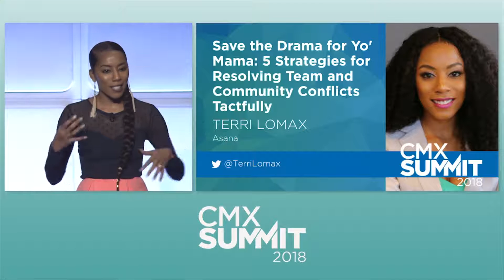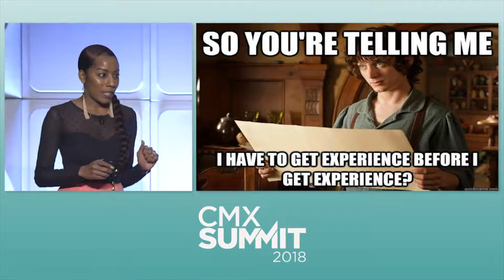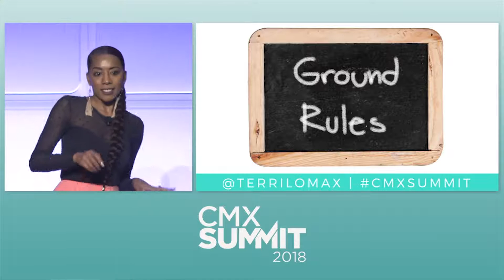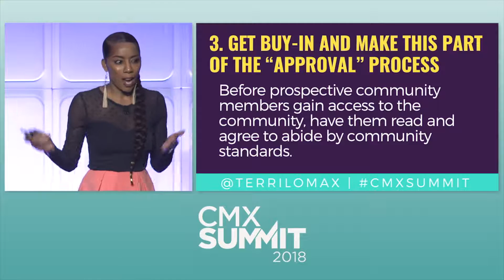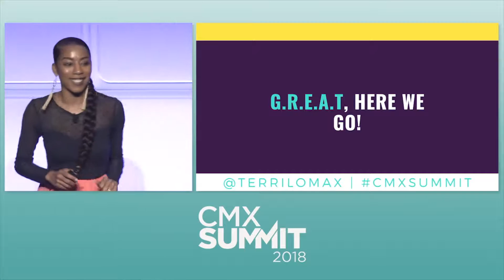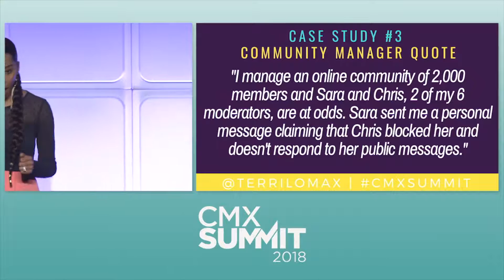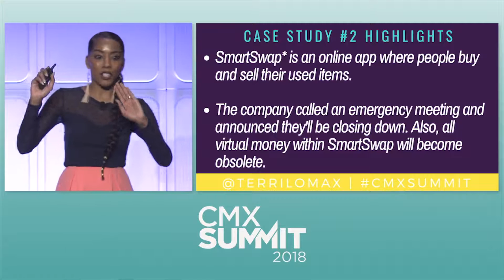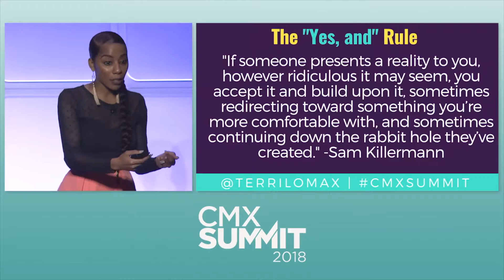5 Strategies for Resolving Team and Community Conflicts Tactfully | Terri Lomax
While conflicts and disagreements are an unavoidable part of life, they can grow fast and spread like wildfire if left unattended or handled carelessly in an online community. Terri has put out many conflict fires. She will share her go-to strategies for diffusing conflict with relatable case studies and empower you to establish expectations early on to minimize friction in the long run.

Terri is a blogger, speaker, and brand strategist, who empowers women who struggle with tech to leverage social media and personal branding to grow their audience and impact. She also manages a flourishing online community of more than 4,000 ambitious women on a mission, via the Mocha Girls Pit Stop blog, which is where women of color refuel on motivation and ignite their lives.